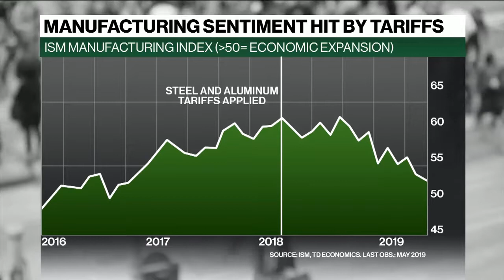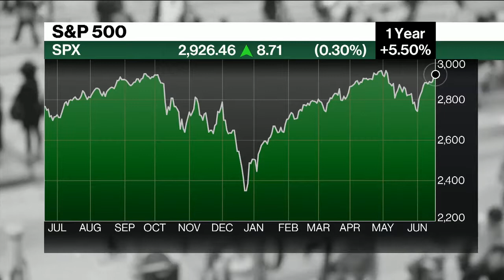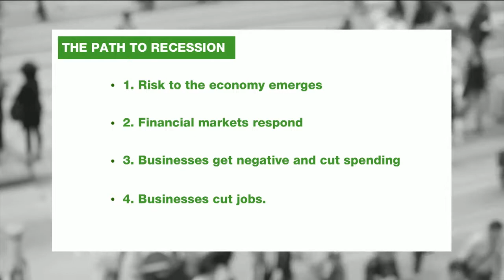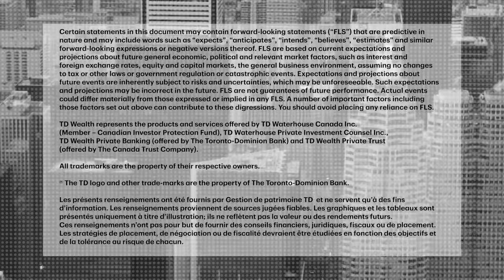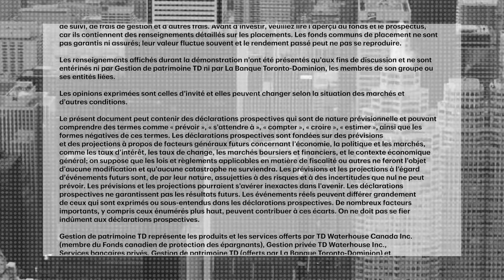Can the U S Fed prevent a recession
The recent inversion in the U.S. yield curve is the first since 2007, and is grabbing the attention of market watchers.  Kim Parlee talks to James Orlando, Senior Economist at TD Bank about the chances of a coming recession.